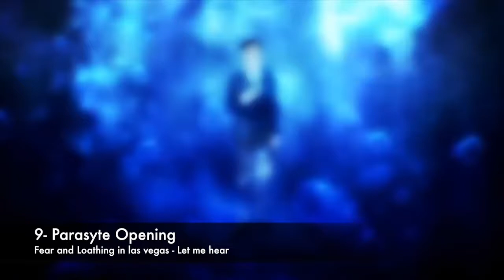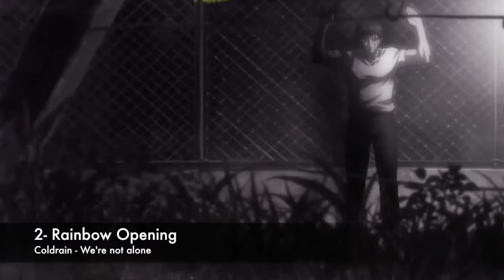Rubrique Animés - Top 10 Openings et Endings de Métal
Les Rubriques de l'Otak' - Rubrique Animés

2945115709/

Mata ne ^^